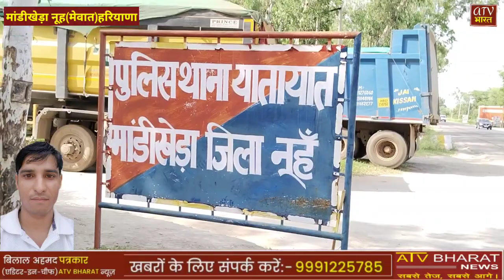ट्रैफ़िक पुलिस ने ओवरलोड़ वाहनों के किए चालान,7 लाख रुपये का लगाया जुर्माना।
बड़ी खबर मेवात
बिलाल मेवात पत्रकार
big news mewat
insp dayanand
mandikhera mewat news
latestnews mewat